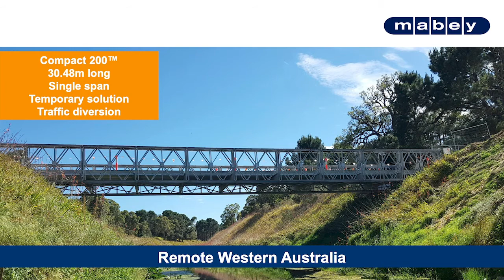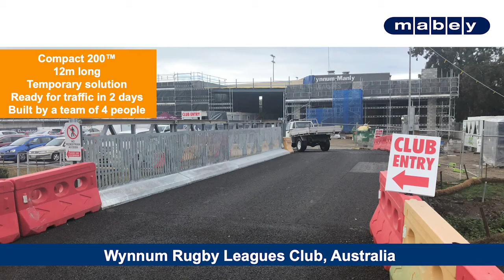Modular Steel Bridges Built in Australia and New Zealand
These are some of the modular steel bridges built in Australia and New Zealand by Mabey Australia.